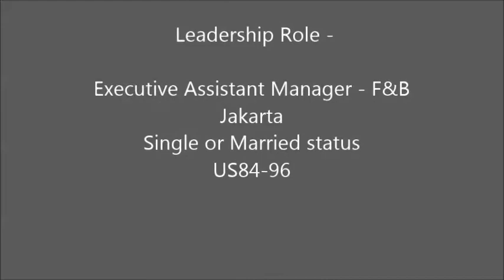Executive Assistant Manager- F&B - Jakarta- US84-96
Executive Assistant Manager - F&B
Jakarta
Single or Married status
US84-96

Matrix:
• 5 Star Hotel
• International Hotel Standards & Function Center
• Super strong revenues centers corporate , weddings, government & leisure markets
• The Best of Jakarta's Hospitality with an Axcellent Product
• Ambitious EAM with the personal WOW factor & presentation

300+Keys of sheer luxury within Indonesian hospitality
Multiple F&B outlets & popular bar & function facilities
Ultra strong in Catering, Function & Restaurant Revenues

4 main business acumen
Highly confident in administration including budgets, revenue forecast, cost analysis within luxury operation
“Down to earth” approach to daily operation, product, presentation & service
Strong interpersonal & commutation skills leading from the front
Exceptional service, quality and customer service skills..WOW factor a must !!!